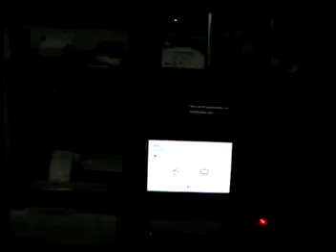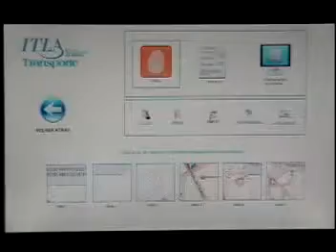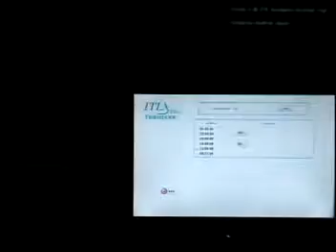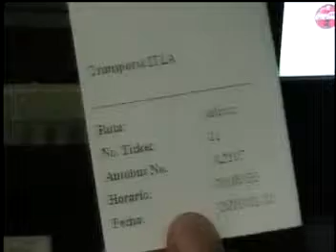Proyecto de Gestión de Transporte [ITLA] (parte 2 de 2)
Proyecto de Gestión de Transporte [ITLA] . Presentación para concurso PROYECTO MULTIMEDIA en Jalisco México.  Segmento donde se muestran las funcionalidades adminsitrativas de la aplicación